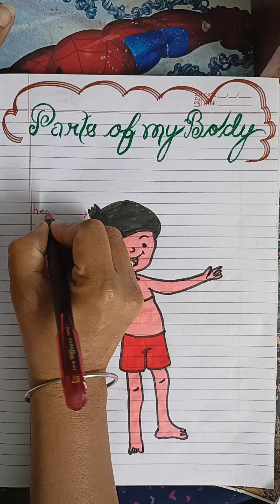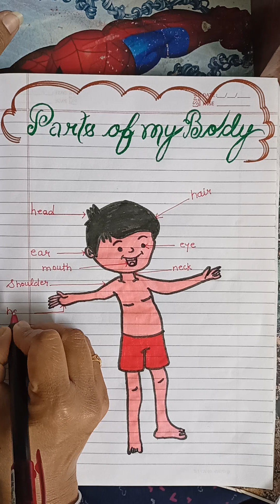Parts of my body. our body has many parts.Every body part is very important.👍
Parts of my body.
Our body has many parts. Every body part is very important. let us learn the names of the different parts of our body. 👁️💪👧🐽👂👄🖐️🤳🦵🦶👣.